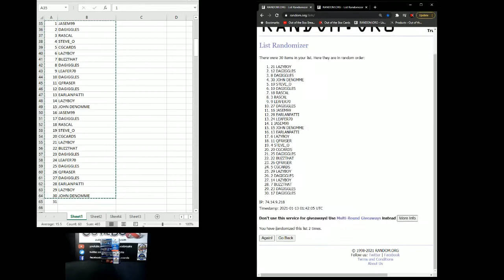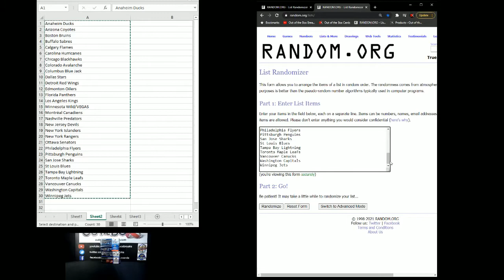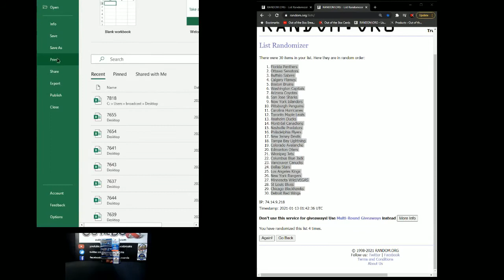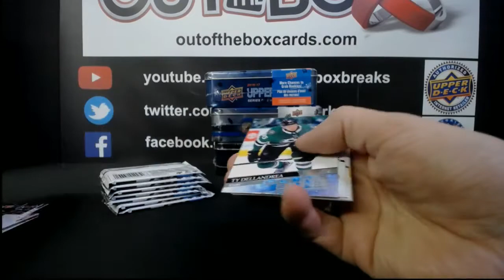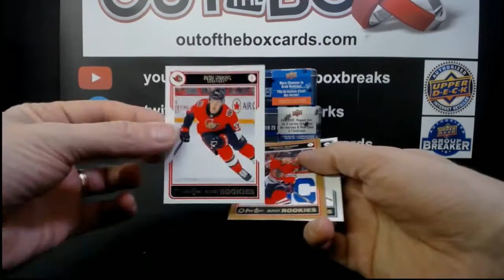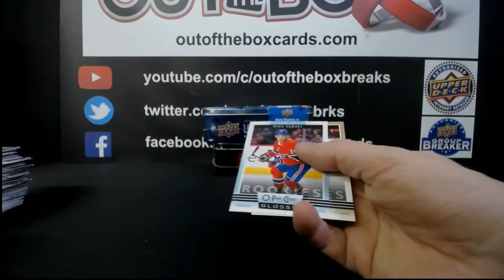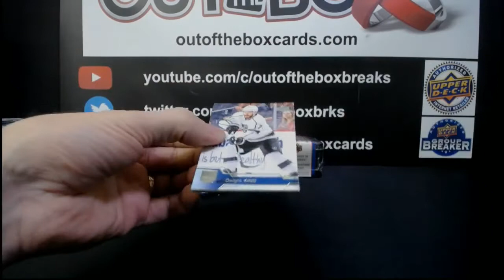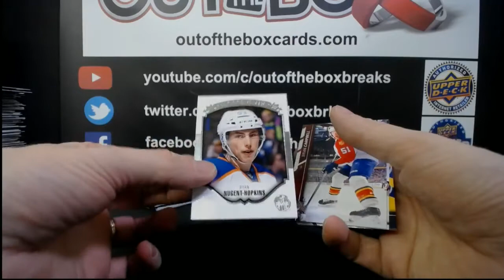Out Of The Box Group Break #8157 YOUNG GUNS CHASE DOUBLE UP TIN